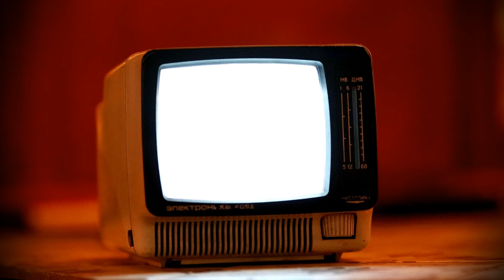Lot paralotnią w tandemie. Tandem paragliding flight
Lot w tandemie na paralotni z góry Żar był tak pozytywnym przeżyciem, że postanowiłem sam rozpocząć naukę takiego latania. Wydawało mi się to prostsze niż jest w rzeczywistości, a moje pierwsze zmagania z paraglajtem możecie zobaczyć na filmie pod adresem:

Podobała Ci się moja relacja? Wspieraj na profilu